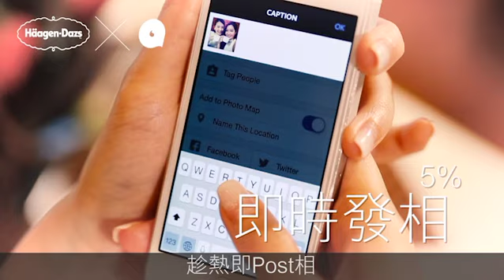Afternoon Tea 女生最愛10件事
英國的下午茶文化流傳至今，還成為香港女生最愛，不少女生都愛與三五知己一邊嘆茶一邊聚會。